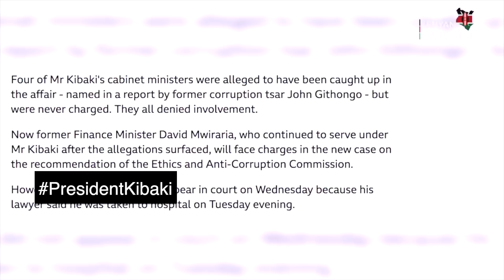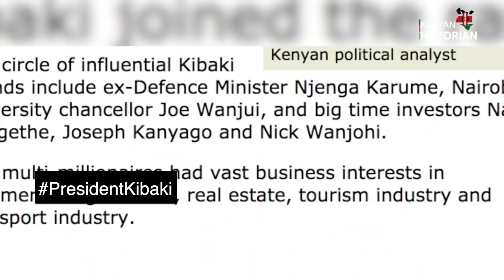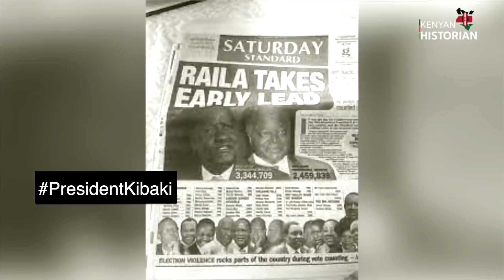MWAI KIBAKI THE POLITICIAN: Inside the politics and presidency of Kenya's third President.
This documentary has been re - uploaded in the wake of the death of retired President Mwai Kibaki.
The documentary looks at the Narc government; the 2007 post - election violence; the grand-coalition government and the ICC cases.